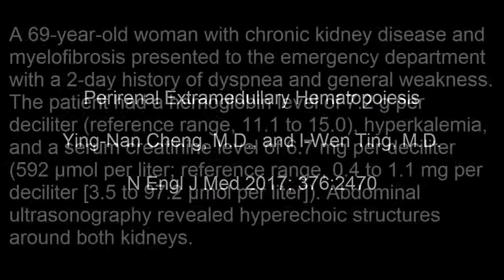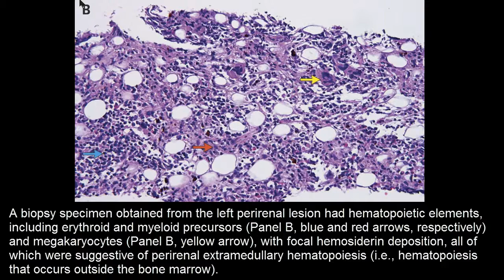Perirenale extramedulläre Hämatopoese